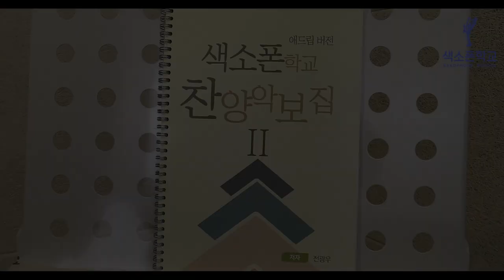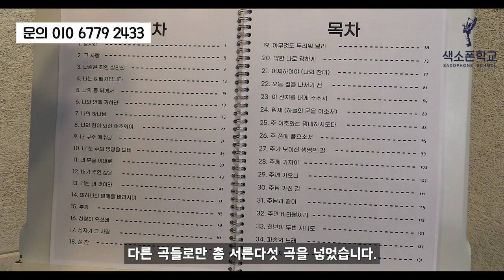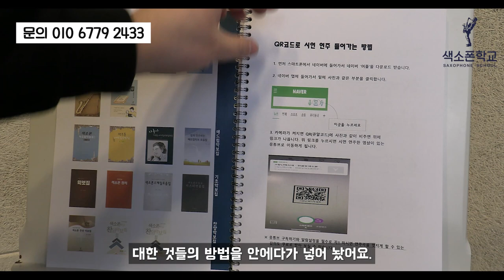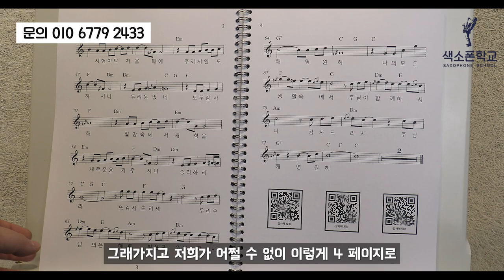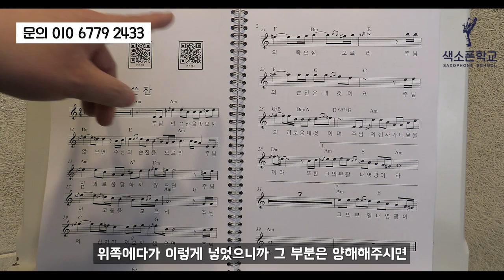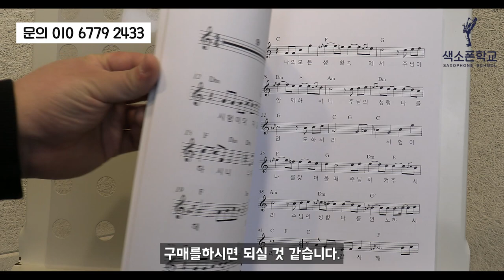모범연주가 있는 찬양악보집2 애드립악보집 책 구경하기 - 색소폰교재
1. 매일연습하는악보집 13.000원
2. 색소폰의정석1권 20.000원
3. 쉽게연주하는애드립악보집 19.000원
4. 색소폰스케일모음집 14.000원
5. 계명악보집50곡집 32.000원
6. 계명악보집30곡집 24.000원
7. 미스터트롯계명악보집30곡집 25.000원
8. 중고급애드립악보집1집 19.000원
9. 중고급애드립악보집2집 19.000원
10. 꾸밈음마스터연습집 19.000원
11. 찬양악보집 35.000원
12. 계명애드립악보집58곡집 56.000원

2권이상 구매시 할인되서 나갑니다.